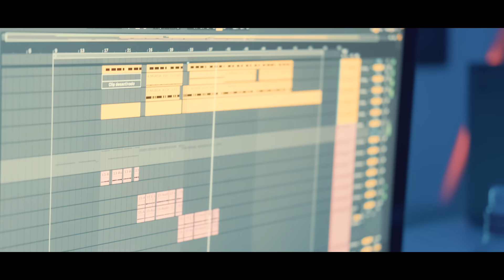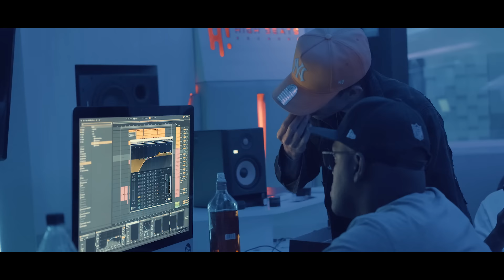PIRLO - #24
Gracias Dios!!!
Tiempo al tiempo, no ha pasado nada malo.
 #24 son ya y seguimos!!

CVLICVRTEL MUSIC & LA CARTILLA